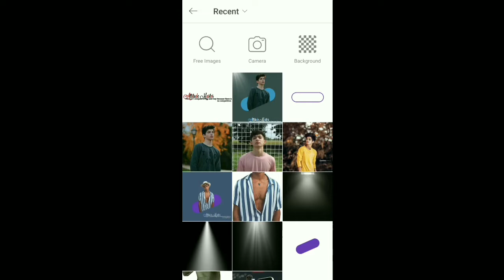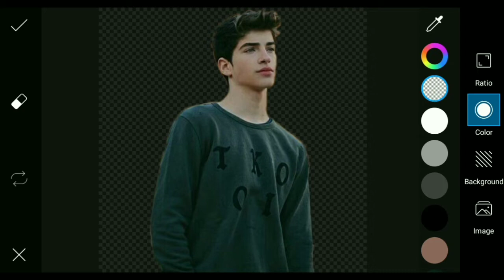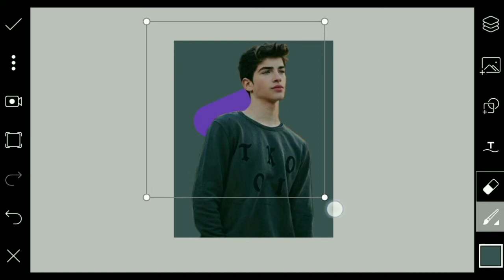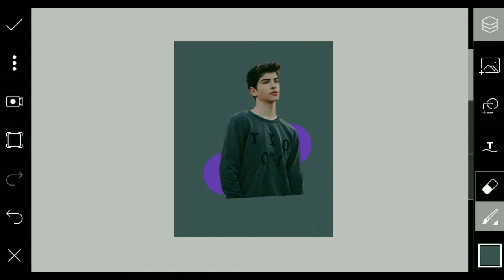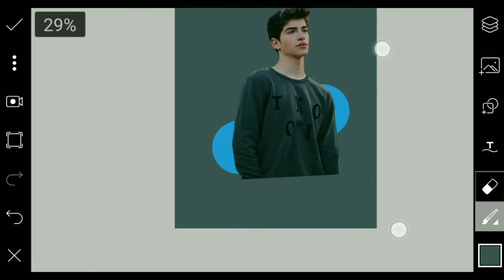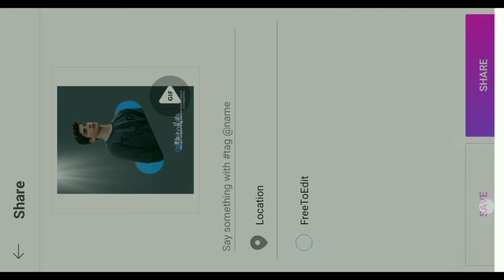PicsArt Amazing Concept Photo Editing || PicsArt Editing Tutorial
Instagram jurusantutorial
Jurusan Tutorial